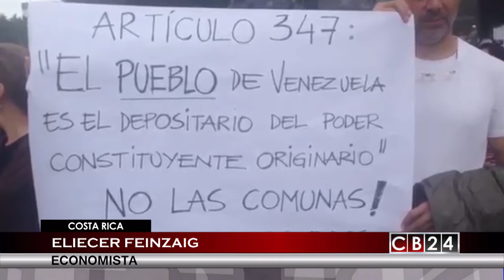Al Cierre: ¿Qué pasa en Venezuela? Una perspectiva social, política y económica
El programa Al Cierre salió del estudio para analizar la situación en Venezuela en un conversatorio con estudiantes de la Universidad de Costa Rica y políticos de esa nación neogradina. El objetivo de esta actividad fue esudriñar lo que ocurre en ese país suramericano desde una perspectiva social, política y económica

Redacción CB24